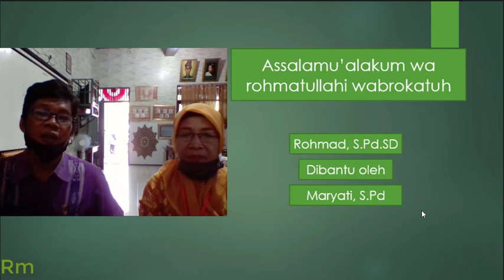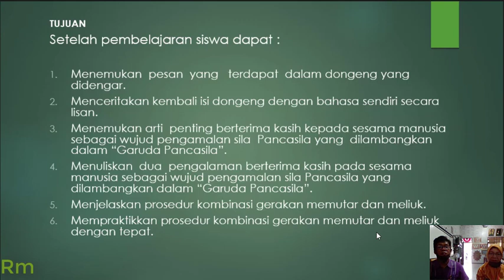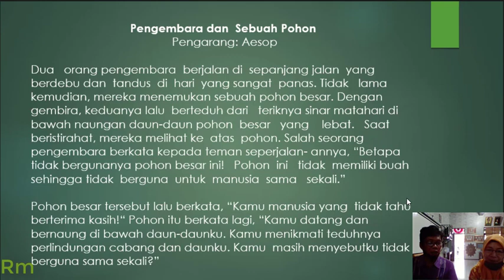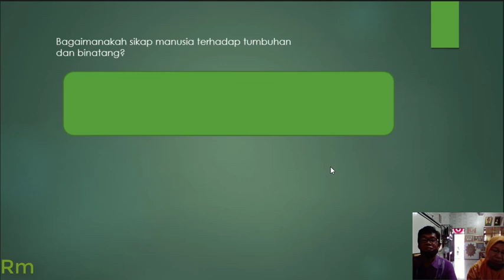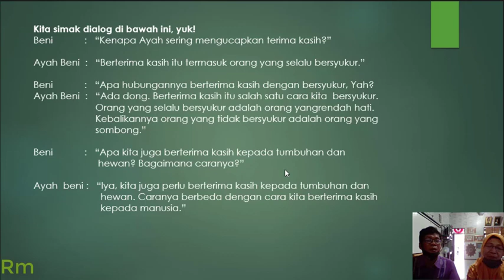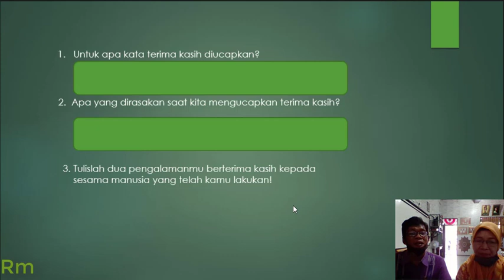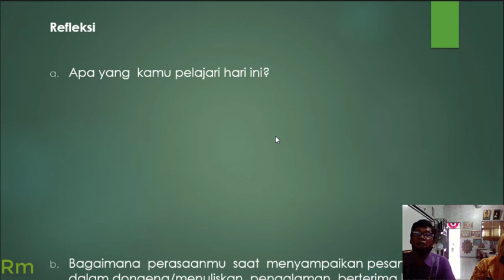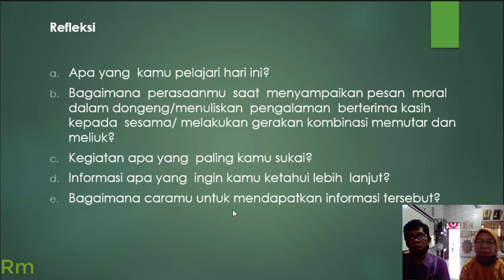Pembelajaran Kelas 3 TEMA 2 SUB TEMA 1 PEMBELAJARAN 2 SD Pekunden Dinas Pendidikan Kota Semarang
Dentumini, Pembelajaran, Kelas_3, TEMA_2,SUB_TEMA_1, PEMBELAJARAN_2, SD_Pekunden, Dinas_Pendidikan, Kota_Semarang, kurikulum_2013, revisi_2018, Pembelajaran Kelas 3 TEMA 2 SUB TEMA 1 PEMBELAJARAN 2 SD Pekunden Dinas Pendidikan Kota Semarang berisi pembahasan Buku kurikulum 2013 Revisi 2018 Kelas 3 TEMA 2 SUB TEMA 1 PEMBELAJARAN 2 yang dapat digunakan sebagai refrensi pembelajaran kelas 3